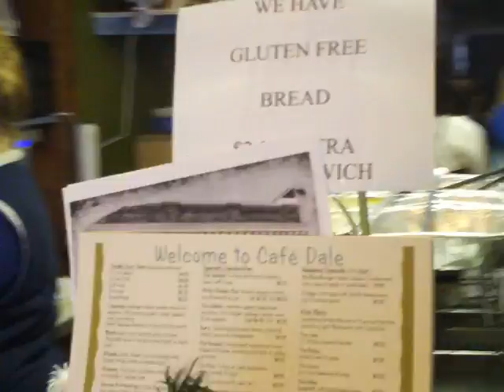Poultney Christmas Dinner @ Dale's Cafe.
Poultney Christmas Dinner @ Dale's Cafe.  A wonderful Treat.